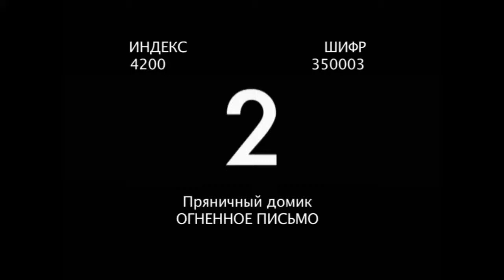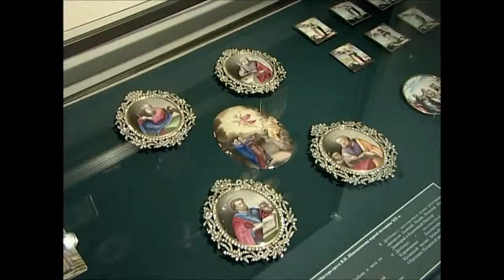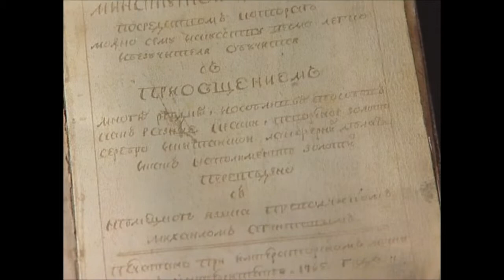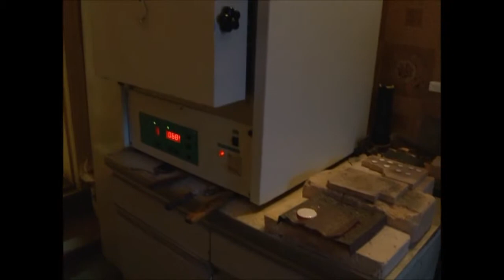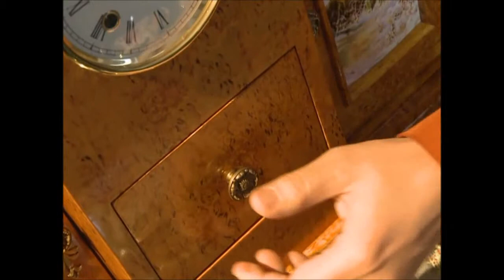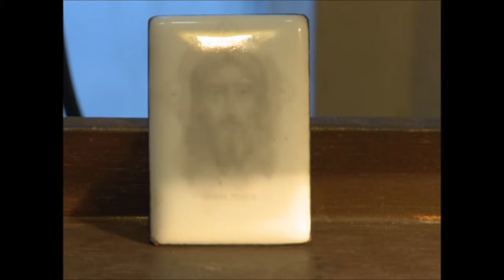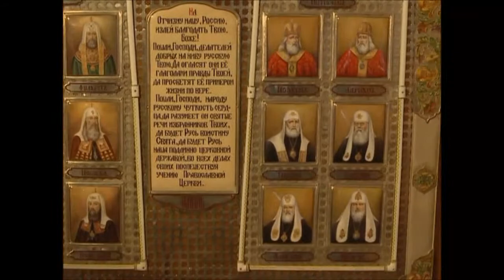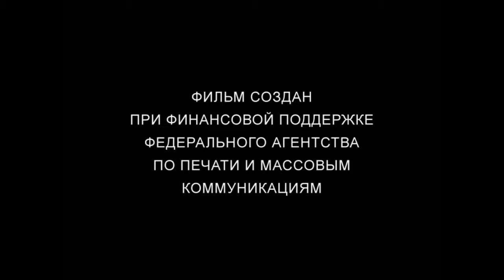Пряничный домик. Огненное письмо (полная версия)